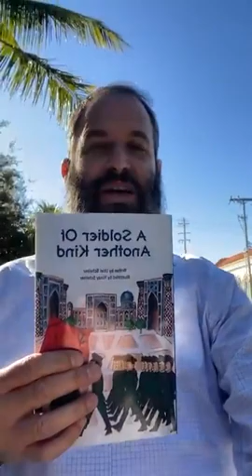The Story of Zaidie Uziel, today on his Yartzeit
Rabbi Moshe Scheiner
Daily Torah Wisdom